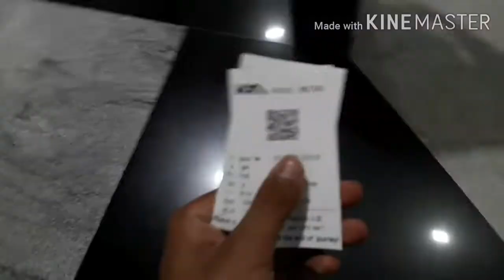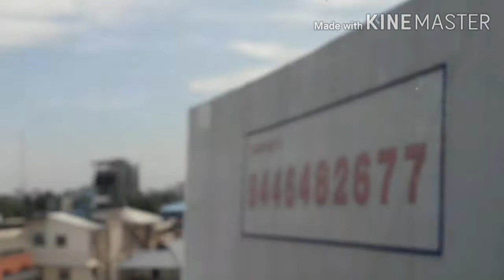Lulu Mall to Kochi Metro by Vincent I Traveling I easy access to kochi metro I Malayalam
Lulu Mall to Kochi Metro direct I Traveling I easy access to kochi metro I Malayalam vloge